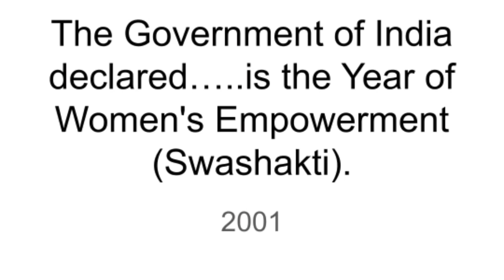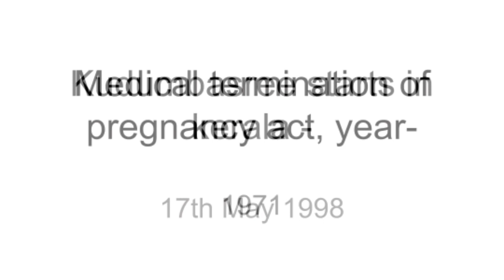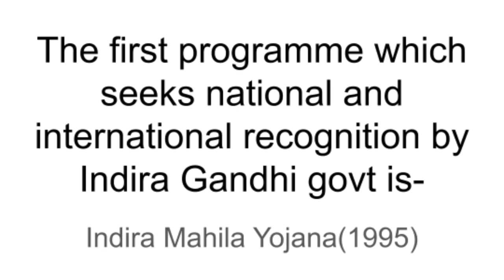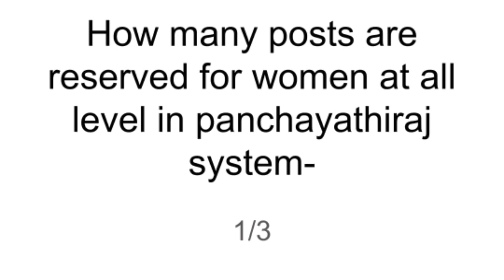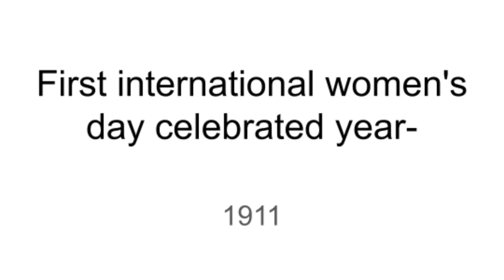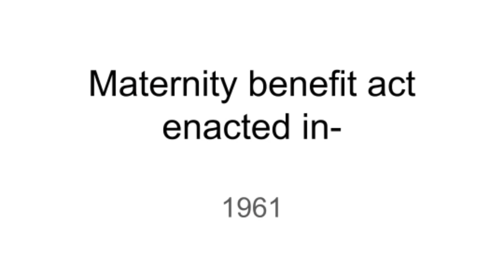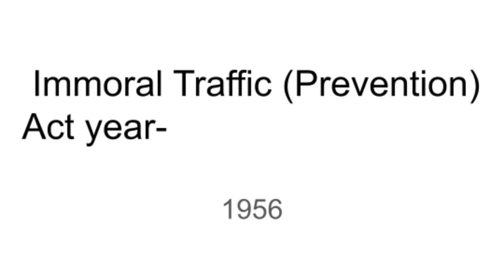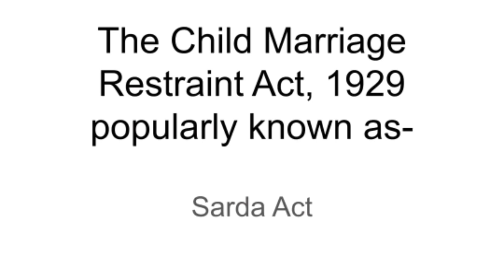Women and Development#ICDS Supervisor Tutorial#Fast Track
Women and development-Sociology section#Study material